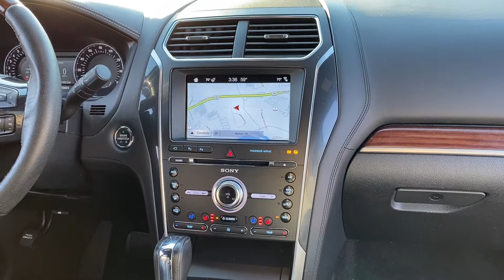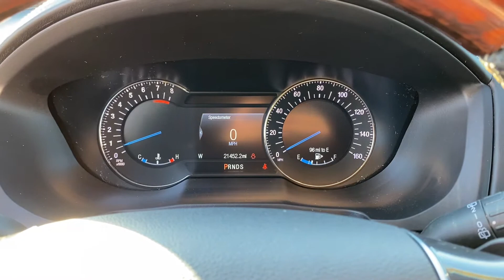Pre-Owned 2018 Ford Explorer Platinum P535029A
VIN: 1FM5K8HT1JGC25268
Stock #: P535029A

2018 Ford Explorer Shadow Black BACKUP CAMERA***, HEATED SEATS***, AUTOMATIC HEADLIGHTS***, BLIND SPOT MONITORS***, POWER SUNROOF***, REMOTE START***, NAVIGATION***, POWER LIFTGATE***, ANDROID AUTO/APPLE CARPLAY***, ALLOY WHEELS***, 4WD, Equipment Group 600A. Odometer is 21611 miles below market average! KBB Fair Market Range High: $46,282